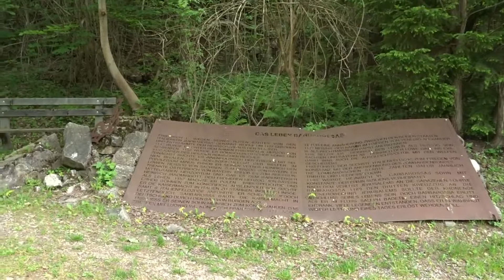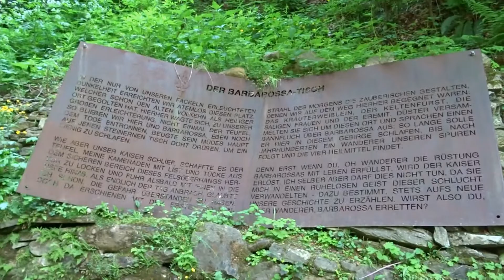9.Etappe des Alpe Adria Trails am 25.Mai 2019 mit den Eckis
Teil2 dieser 9 Etappe von Mühlbach hinauf zur Babarossa Schlucht, weiter zur Wallfahrtskirche St. Maria in Hohenburg. Dann noch 1 Stunde Bergauf zum Etappenziel den Hühnersberg beim GH Kolmwirt, mit der netten Wirtin.